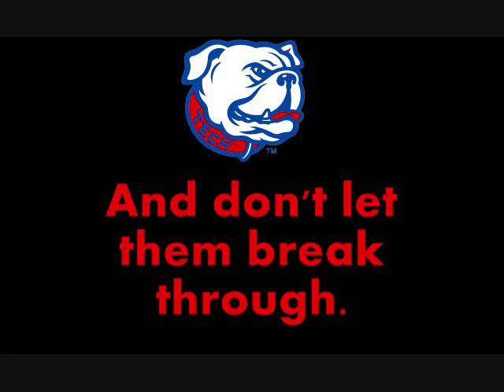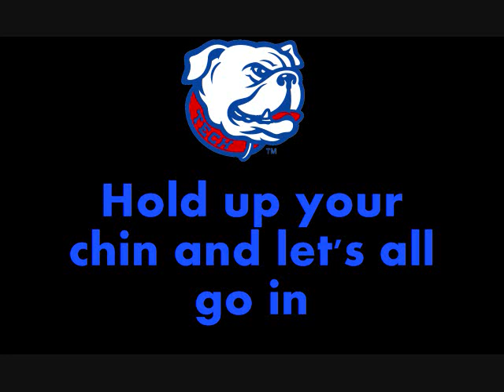Fight song of Louisiana Tech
The official fight song of the Bulldogs of the Gulf Coast. Note that there is a tiny change in wording. Both versions are correct. Remember my and YouTube rules...